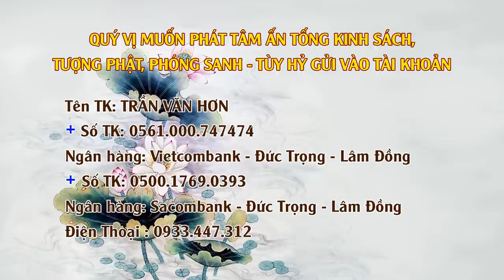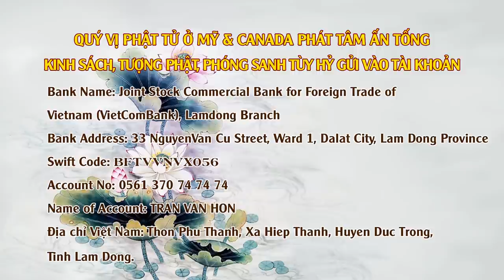Tích Việc Thiện - Tích Việc Ác - ngày 18/05/2020 (Giảng Tại Viện Chuyên Tu tập 54)